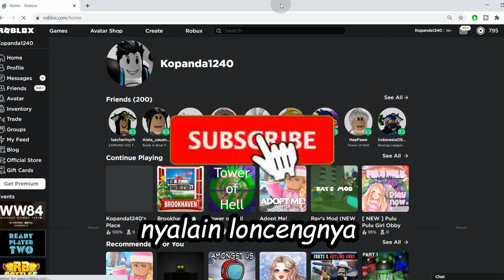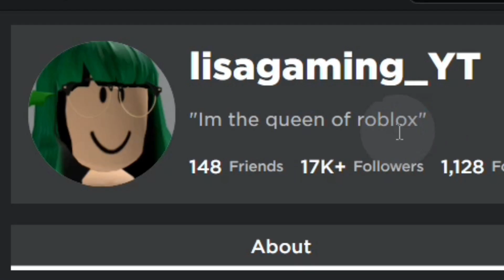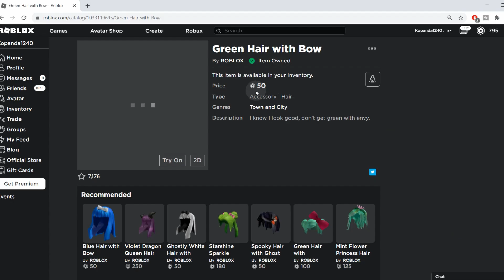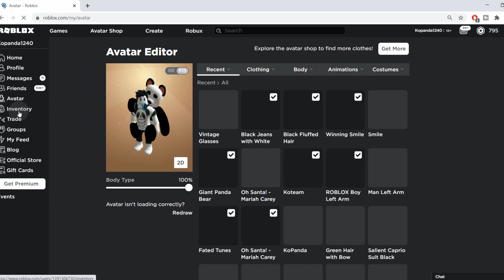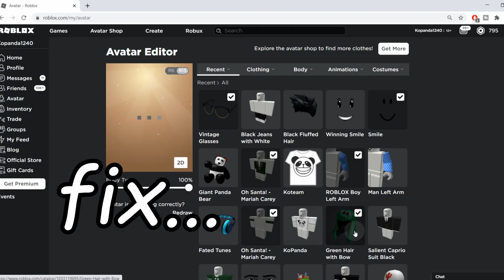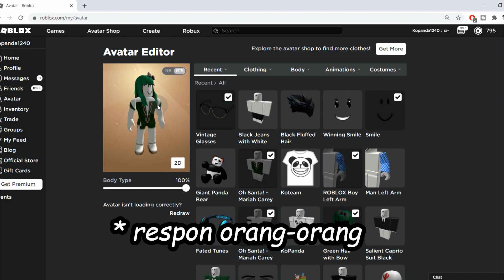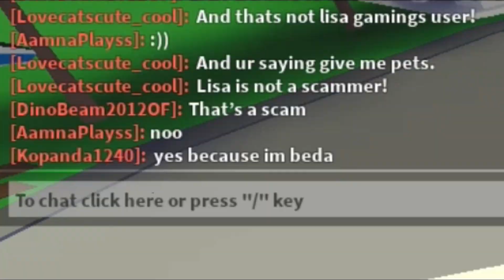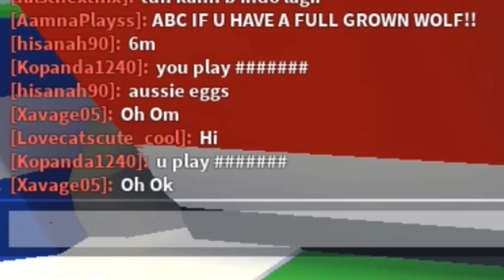JADI YOUTUBER PALING DI BENCI ROBLOX ADOPT ME INDONESIA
di video kali ini Ko Panda akan membuat karakter Ko Panda Mirip dengan Lisa gaming gmana jadinya dan keseruannya. yuk kita tonton sama-sama..

Jika Ingin TopUp Diamond, Robux, Alok, Cast dan lain-lain dengan harga MURAH dan Cepat bisa beli disni Itemku atau

Setidaknya jika kalian tersenyum melihat video ini,
kasih likenya dong :D

kopandaofficial@ gmail [.]com